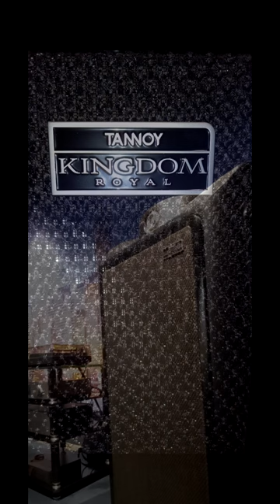Tannoy Kingdom Royal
Tannoy’s KINGDOM ROYAL is a flagship loudspeaker representing the sum of their rich heritage, cutting-edge technical innovation and world-renowned acoustic engineering.
Now at Van Deynen Smart Solutions (Netherlands) for the exceptionally special price of € 62.000,- per pair (normal price € 80.000,-).  Limited stock!!!

Available in High-Gloss Wood Veneer or Carbon Black (only 1 pair of carbon black left, at the moment of this post. 10th of March 2023).

Van Deynen Smart Solutions
Sint Nicolaasga – The Netherlands